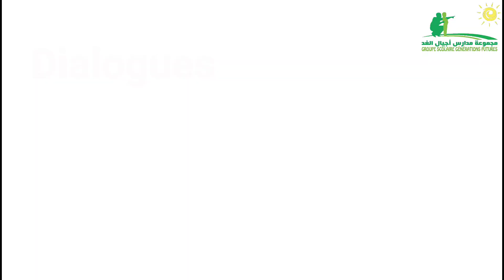Unit 6: My favourite food, grade 2